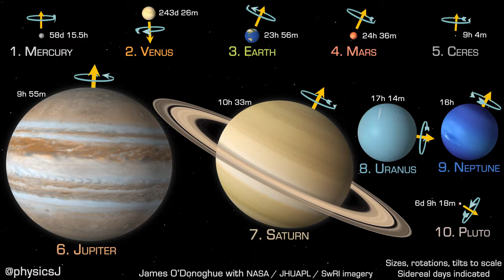Planets and dwarf planets to scale in size, rotation speed & axial tilt in distance order from Sun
Planets and dwarf planets to scale in size, rotation speed and axial tilt (in order of distance from the Sun). There are many more dwarf planet candidates, but they aren't mapped so aren't included. Sidereal day lengths shown. By Dr James O'Donoghue, @physicsJ on Twitter